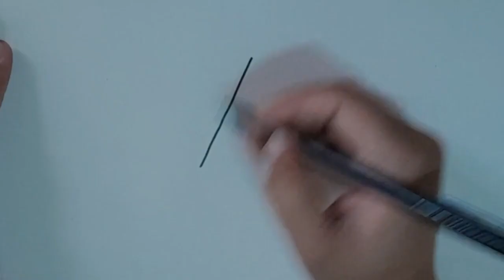How To Draw A Water Melon Easy | Water Melon Drawing Step By Step Drawing Tutorial by Kids Express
Welcome to Kids Express
In this Video you will learn about "How To Draw A Water Melon Step By Step Drawing.

Here you find a variety of drawing videos. These drawing tutorials will show you how to draw step by step in a fun and easy way. From animals to food to superheroes, you can learn to draw everything. So what are you waiting for?